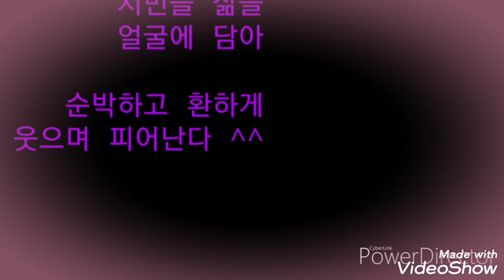淸江 (청강) 詩人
출판 기념회 축하합니다...